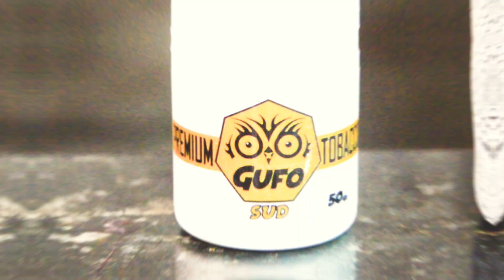ESSÊNCIA GUFO SUD REVIEW [+18]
No vídeo de hoje vamos falar SOBRE O UMA REVIEW FODA DA ESSÊNCIA GUFO SUD

Oferecimento:
→Music